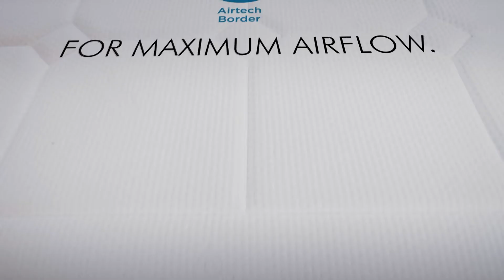Casey's Winter Sale Caseys Comfort